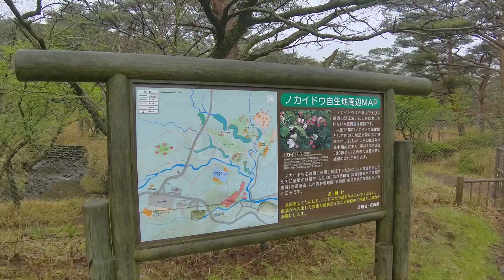新緑と純白の花 コントラスト鮮やか 天然記念物ノカイドウ見頃 えびの高原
えびの市のえびの高原で、国の天然記念物ノカイドウが見頃を迎えている。淡い紅色のつぼみと純白の花が、高原の新緑と鮮やかなコントラストをつくっている。